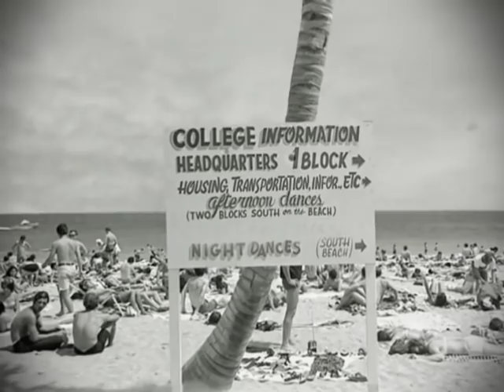History of Fort Lauderdale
Brief video history of Fort Lauderdale by the Fort Lauderdale Historical Society.